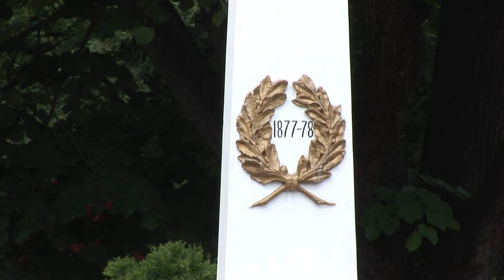LA MOINESTI Ziua Eroilor FILMARE EXCLUSIV TV UHD 4K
LA MOINEȘTI, județul Bacău, Ziua Eroilor FILMARE EXCLUSIV TV UHD 4K.

Cu stimă,
echipa Exclusiv

Vizionare plăcută !